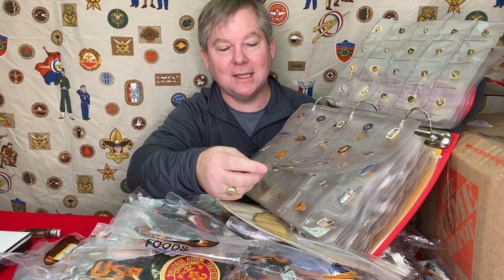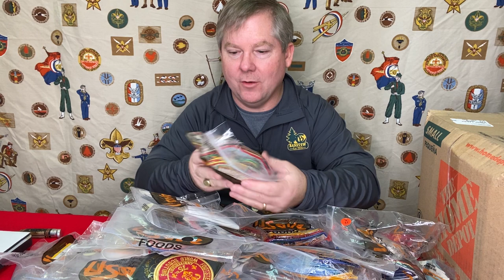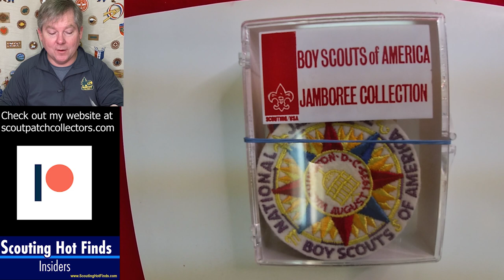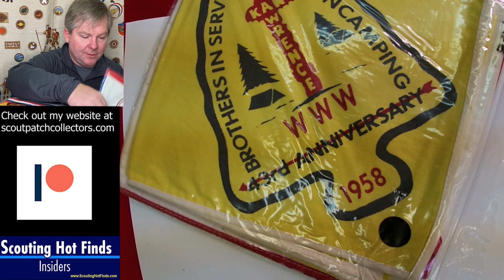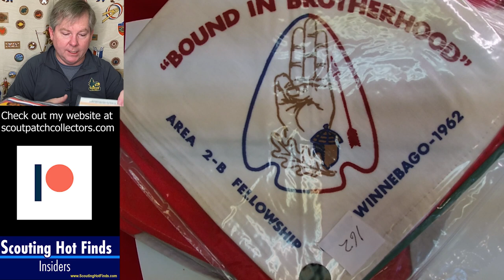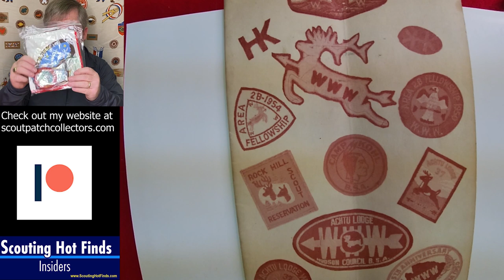Unboxing Huge Boy Scout Memorabilia Collection From New Jersey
This collection was a home run.  Two giant boxes filled with patches, neckerchiefs, and all manner of Scouting memorabilia going back over 40+ years.  The Scouter that I purchased this collection from lives in Nebraska now but did a lot of his Scouting In New Jersey.  He also attended some Jamborees and did a lot of trading.  I was blown away by the amount of stuff that was sealed up in trash bags to keep it protected.

If you enjoyed this unboxing click on the link for my playlist that has over 2-dozen similar videos.  You can find them all at my main

For members of the group that I call the Scouting Hot Finds Insiders you can find exclusive content including me breaking down what I really thought of these collections, extended questions with my podcast guests and more.